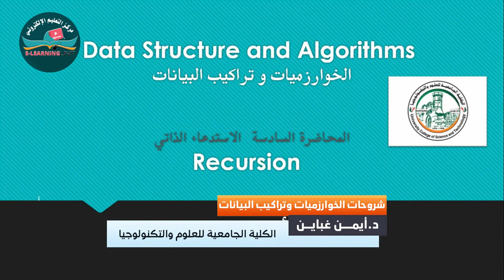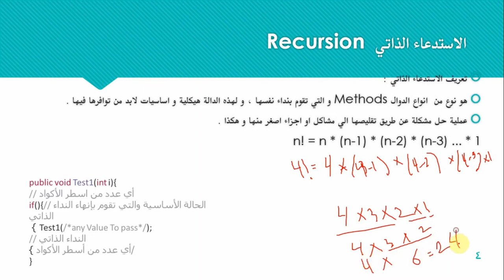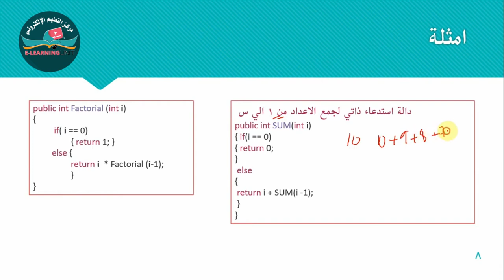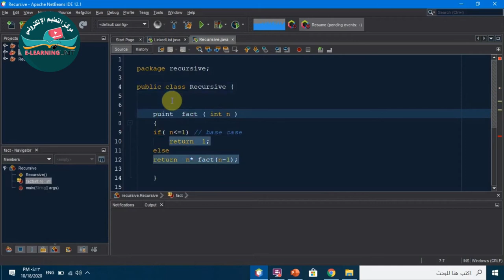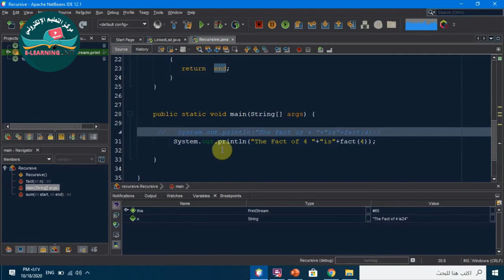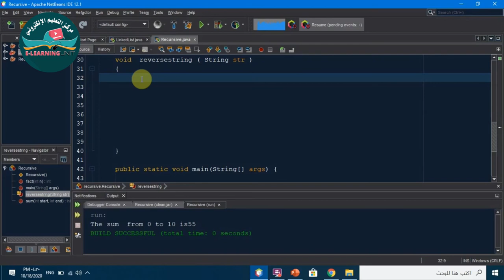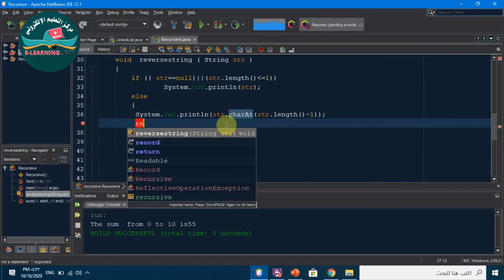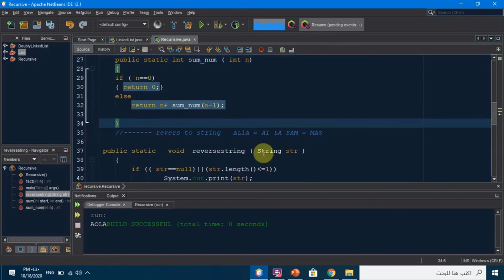Recursive function الاستدعاء الذاتي